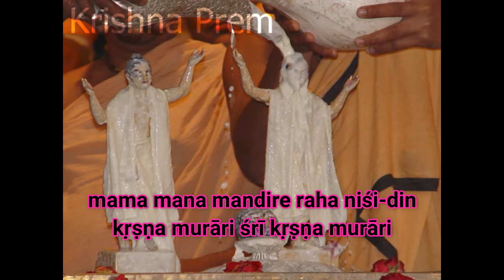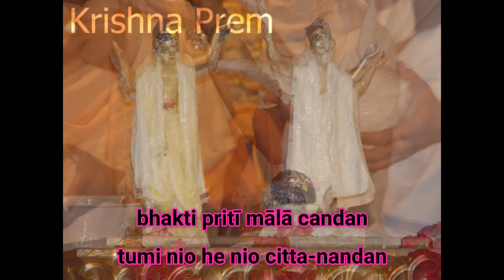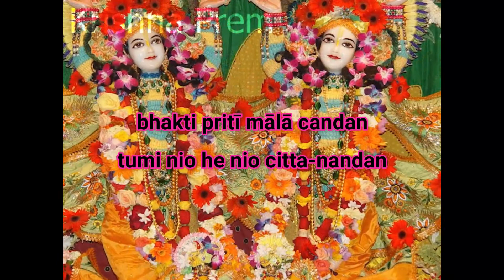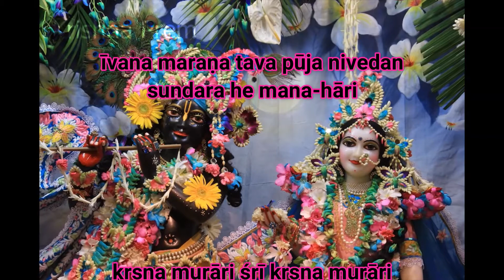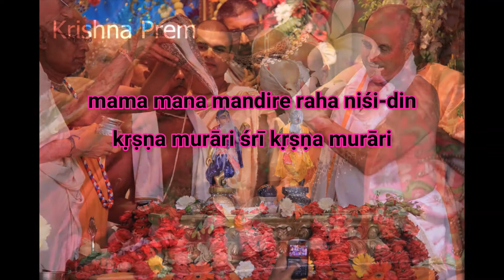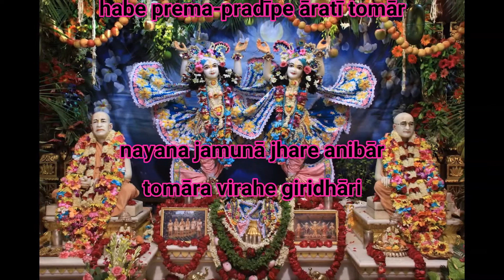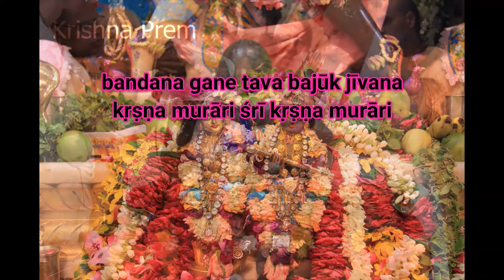mama mana mandire raha nisi-din song by Bhaktivinod thakur (HH Lokanatha Swami)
Mama Mana Mandire
“In the Temple of My Heart”

(refrain) mama mana mandire raha nisi-din
krishna murari sri krishna murari
(1)
bhakti priti mala candan
tumi nio he nio cita-nandan
(2)
jivana marana tava puja nivedan
sundara he mana-hari
(3)
eso nanda-kumar ar nanda-kumar
habe prema-pradipe arati tomar
(4)
nayana jamuna jhare anibar
tomara virahe giridhari
(5)
bandana gane tava bajuk jivana
Translation:
(refrain) Please abide in the temple of my heart both day and night, O Krishna Murari, O Sri Krishna Murari!

1) Devotion, love, flower garlands, and sandalwood—please accept, O please accept them, Delighter of the Heart!
2) In life or in death I worship You with these offerings, Beautiful One, O Enchanter of the Heart!
3) Come, Son of Nanda, and then O Son of Nanda I will offer Your arati ceremony with the lamplight of my love.
4) The waters of the Yamuna river cascade incessantly from my eyes in Your separation, O Holder of
Govardhana Hill!
5) May I pass my life absorbed only in songs of Your praise, O Krishna Murari, Sri Krishna Murari!